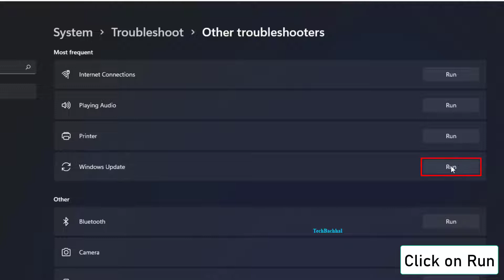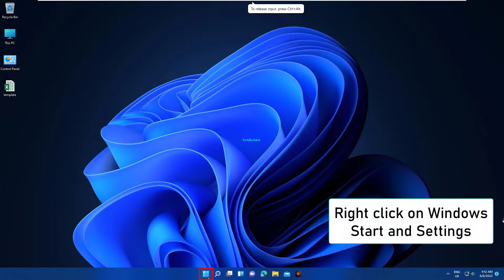Update Could Not Complete Undoing Changes In Windows 11 - How To Fix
Windows update 0 percent complete, we could not complete the install because an update service was shutting down. windows 10, configuring update for windows 10 0 complete don't turn off your computer stuck, or windows update could not complete undoing changes, are the crux of the topics shown in this tutorial.
“We couldn’t complete the updates undoing changes”, cannot install the update service, or couldn’t get the update services to 100% in Windows 11 computer can be easily fixed with the help of this tutorial.
Windows, as usual, automatically downloads and installs the most recent Microsoft updates configuring, whether they be stability enhancements, security upgrades, or bug patches for various programs from the Windows Store. However, an increasing number of Windows 10 customers are reporting a problem that occurs when the update is being installed. This problem usually arises after the right update has been downloaded and the initial restart (you will be required to reboot your Windows 10 device to enjoy the new OS version) has been completed.  Basically, your device's screen will display the following notice, and the screen will just freeze there:
“We couldn’t complete the updates undoing changes.”
What are the major causes behind the error “We couldn’t complete the updates undoing changes”
in Windows 11?
Some of the causes of this error are listed below:
•        When a Windows update fails to install on your computer, this message occurs.
•        If Windows is unable to complete an update installation, this error message occurs.
•        This issue occurs when you are unable to install a certain Windows Server 2012 update, as stated in the error message.
•        Because Windows fails to setup updates, this problem results in an unending boot cycle.
•        If an update fails to install, you may find yourself trapped in the "Undoing changes" window.
•        Some HP laptops have a history of update installation failures.
•        Some laptops are also prone to update installation failures

00:00 Intro
00:14 Troubleshooter Run
01:00 Restart
01:18 Check Windows Update
01:49 Outro